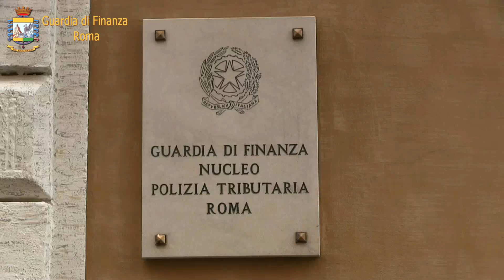Camorra, confisca clan Mallardo 2017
- Beni mobili, immobili ed aziende, per un valore complessivo di oltre 38 milioni di euro, sono stati confiscati dai Finanzieri del Comando Provinciale di Roma ai fratelli Domenico e Giovanni Dell'Aquila, intranei al noto clan camorrista «Mallardo», e a Vittorio Emanuele Dell'Aquila e Salvatore Cicatelli, rispettivamente figlio e fiduciario di Giovanni Dell'Aquila, per conto del quale avevano costituito una cellula economica, operante, prevalentemente, nel territorio del basso Lazio.

La confisca di secondo grado, sancita dalla Corte di Appello di Roma -Sezione Quarta Penale, costituisce l'ultimo capitolo, salvo ricorsi in Cassazione, in alcuni casi già proposti, di un percorso giudiziario che ha visto il Tribunale di Latina - Sezione Penale disporre, nel giugno 2013, il sequestro di prevenzione e, nel giugno 2014, la confisca di primo grado, sui medesimi beni, ritenendo fondato il quadro accusatorio formulato dalla Direzione Distrettuale Antimafia di Roma, sulla base delle evidenze investigative fornite dal G.I.C.O. (Gruppo Investigazione Criminalità Organizzata) del Nucleo PT di Roma.

"Le complesse indagini - si legge in una nota - di polizia economico-finanziaria, avviate nel 2012, hanno consentito di accertare la costante ed inarrestabile ascesa, nella Provincia di Latina, nella Provincia di Napoli ed in parte in Emilia Romagna, dei fratelli Giovanni, noti imprenditori campani, attraverso rapporti dai reciproci vantaggi con esponenti di spicco del noto clan di camorra Mallardo. In particolare, la feroce operatività criminale del clan è stata nel tempo orientata, oltre che al finanziamento del traffico di sostanze stupefacenti, prevalentemente al controllo - realizzato con la partecipazione finanziaria o con la riscossione di quote estorsive - delle attività economiche di rilievo (attività edilizia, appalti pubblici, forniture pubbliche, commercio all'ingrosso). In tal senso, emblematica è la definizione accademica del'«impresa camorrista», resa da un noto pentito di camorra rispetto al modo di fare impresa del clan Mallardo: non impone il pizzo estorsivo, ma gli esponenti di rilievo di tale organizzazione camorristica entrano «di fatto» in società con gli imprenditori, di modo che questi ultimi diano una parvenza di liceità all'attività economica, mentre i camorristi partecipano direttamente ai guadagni, riuscendo, contestualmente, a reimpiegare i proventi derivanti da altre attività delittuose.

Il provvedimento della Corte di Appello di Roma - Sezione Quarta Penale n.40/2017 M.P., datato 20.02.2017 ribadisce, pertanto, la solidità dell'impianto accusatorio formulato dalla D.D.A. di Roma, sia per quanto concerne la pericolosità sociale di Domenico Dell'Aquila, Giovanni Dell'Aquila e Vittorio Emanuele Dell'Aquila , ai quali è stata confermata la misura di prevenzione personale della sorveglianza speciale di pubblica sicurezza, con obbligo di soggiorno nel Comune di loro residenza - con la riduzione della durata da 5 ad 1 anno, in favore del solo Vittorio Emanuele - sia in ordine alla manifesta sproporzione tra il patrimonio mobiliare, immobiliare e societario ai medesimi riconducibile e la rispettiva situazione reddituale, ordinando la confisca di tutti i beni individuati: - patrimonio aziendale e relativi beni di 11 società, con sede nella provincia di Latina, Napoli, Caserta e Bologna, di cui 3 operanti nel settore delle costruzioni di edifici, 1 nel commercio di porcellana, 2 nel commercio di autoveicoli, 2 nel settore dell'intermediazione immobiliare e 3 nel settore alberghiero e della ristorazione; - quote societarie di ulteriori n. 2 società, con sede nella provincia di Napoli e Bologna, operanti nel settore della costruzione di edifici; - 68 unità immobiliari (site nella provincia di Latina, Napoli, Caserta, Ferrara e Bologna); - 19 auto/motoveicoli; - 15 rapporti bancari/postali/assicurativi/azioni; per un valore complessivo di stima dei beni sottoposti a confisca pari a 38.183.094 euro". (fonte Guardia di Finanza)